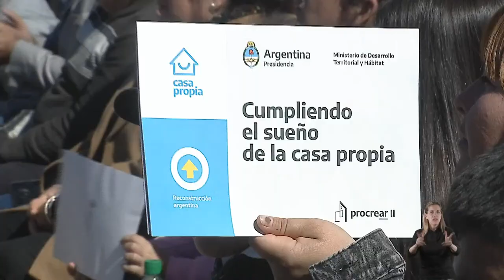Entrega de 100 viviendas en Villa Ángela, Chaco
Entrega de viviendas en Villa Ángela, provincia de Chaco.

📣 "Quiero vivir en una Argentina integrada donde todas y todos tengamos los mismos derechos".

"Con orgullo digo que ya hemos entregado alrededor de 55.000 viviendas y alrededor de 60.000 créditos para la gente que quiere construir su propia casa, y en este momento hay alrededor de 120.000 obras de viviendas construyéndose a los largo y ancho del país".

🏘️ En agosto, el Gobierno habrá entregado 100 viviendas en Villa Ángela y 67 en Resistencia, que se suman a las 1.321 soluciones habitacionales que ya habían sido otorgadas en Chaco, y a las 5.895 que se encuentran en ejecución, con una inversión de $45.251 millones.

Luego visitamos la cooperativa "Tambo Chaqueño", que está conformada por 15 trabajadores de distintas zonas de la provincia que son beneficiarios del programa PotenciarTrabajo. Previamente, en el camino hacia la cooperativa, supervisamos el resultado de las obras del corredor vial en la Avenida Deolindo F. Bittel que se realizaron en el marco del plan ArgentinaHace y que demandaron una inversión de $8,6 millones.